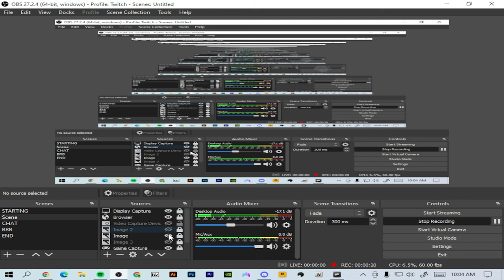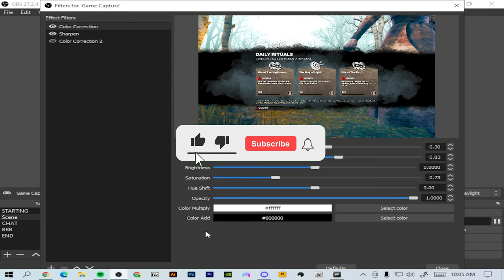This Will Change Your Life In 2022 🔧🔥